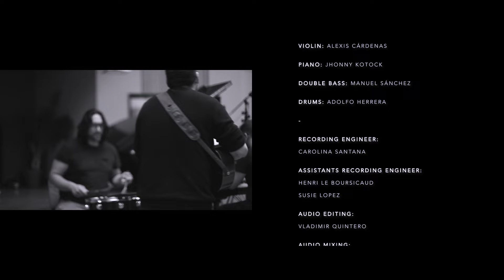Miguel Siso ft. Alexis Cárdenas - EL CARDENAL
El CARDENAL (Joropo)
Composer: Miguel Siso

Recorded in Abbey Road Studios Paris Marzo 2020

Cuatro: Miguel Siso
Violin: Alexis Cárdenas
Piano: Jhonny Kotock
Double Bass : Manuel Sánchez
Drums: Adolfo Herrera

Recording Engineer:
Carolina Santana

Assistents Recording Engineer:
Henri Le Boursicaud
Susie López

Audio edition:
Vladimir Quintero

Audio Mix:
Dario Peñaloza

Audio Master:
Jesús Jiménez

Intern:
Corentin Bougerolle

General Production:
Callao Productions

Musical Production:
Miguel Siso

Excecutive production:
Julien Jean

Public Relations:
Darina Santamaría

Audiovisual production:
Nicolas Delestrade

Special Thanks to: ESET France

ITINERANTE